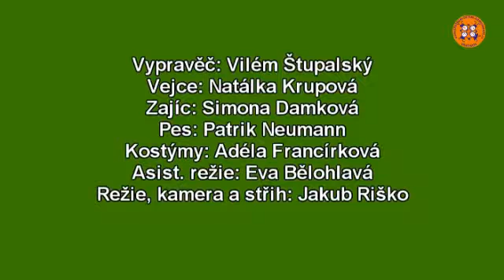Vejce nemotora Dětská televize ABCD TV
Jak šlo vejce na vandr - tak znělo téma dvoudenní akce, kterou uspořádalo Centrum dětské komunikace ve Vratimově. Ztvárnění příběhu, od scénáře až po konečný střih , pojala kdaždá ze dvou skupin po svém.
Projekt „CENTRUM DĚTSKÉ KOMUNIKACE" uspěl v rámci Operačního programu vzdělávání pro konkurenceschopnost (OP VK), který je spolufinancován Evropským sociálním fondem a státním rozpočtem České republiky. Dům dětí a mládeže Vratimov tak úspěšně navázal na projekt „Centrum mediální výchovy -- rozšíření zázemí zájmového vzdělávání" - díky němuž jsme získali vybavení nábytkem a technikou.
Dětská televize ABCD TV: Vejce nemotora - Czech republic news